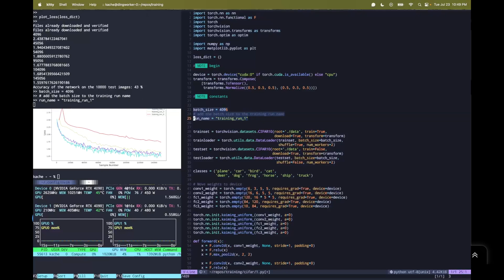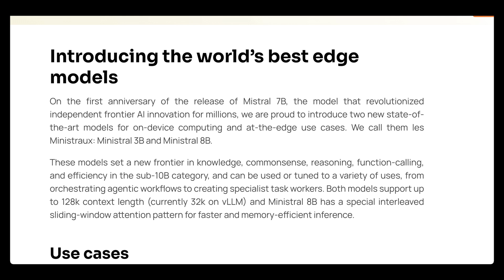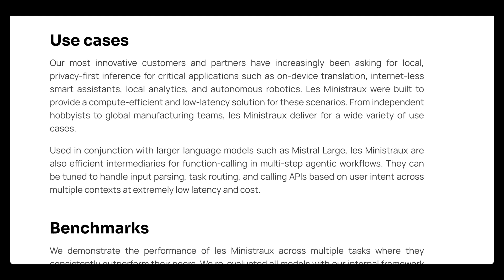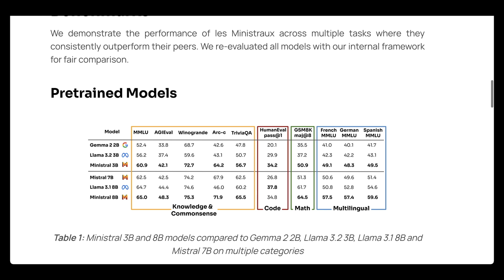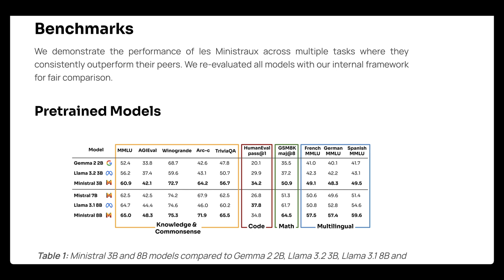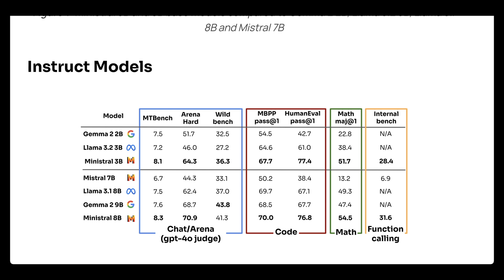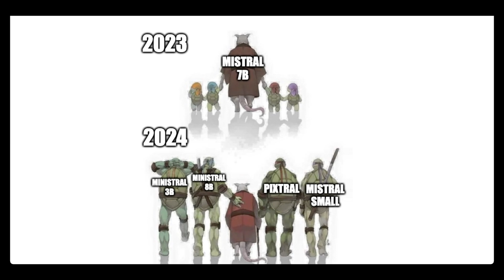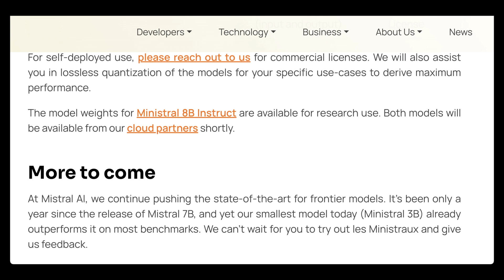Ministral 8B: MistralAI just released NEW 3b and 8b Agentic Models!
Mistral introduces two new state-of-the-art models for on-device computing — Ministral 3B and 8B

These models set a new frontier in:
• Reasoning
• Knowledge
• Function-calling